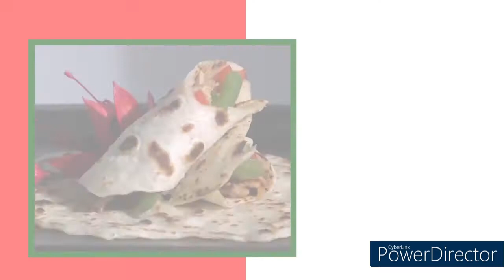Mango Sooji Halwa Mango Sheera Sweet Recipes Summer Special Mango Sooji Halwa Recipe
Hi Folks,
Today we share Summer Special Mango Sooji Halwa Recipe please share your comments. Please watch our recipe playlist for more recipes.